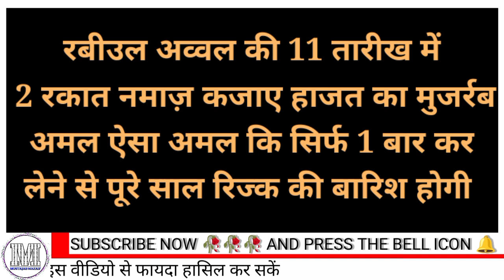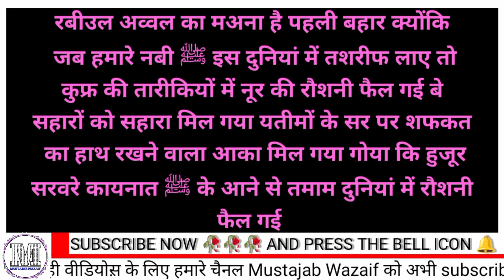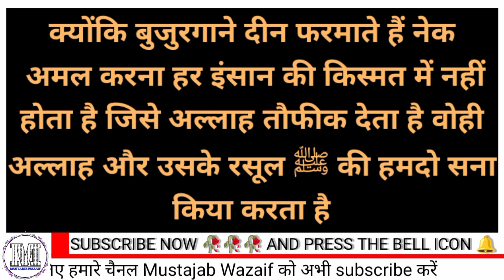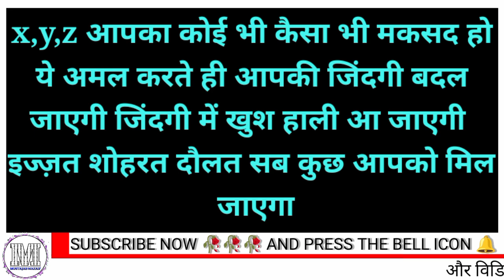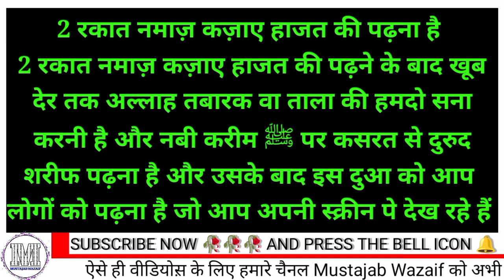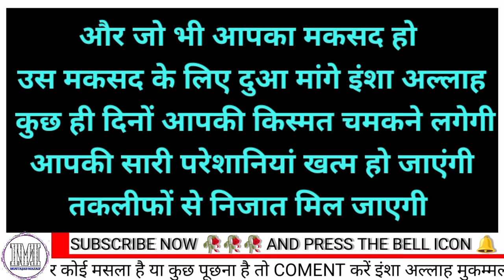11 रबीउल अव्वल का कजाए हाजत का अमल | 11 rabiul awwal ka wazifa | जिसने भी किया मन चाही मुराद पाई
11 रबीउल अव्वल का कजाए हाजत का अमल | 11 rabiul awwal ka wazifa | जिसने भी किया मन चाही मुराद पाई